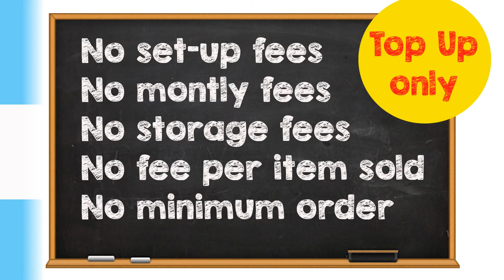Copy of Dropship Malaysia Knt marketing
Dropship Malaysia